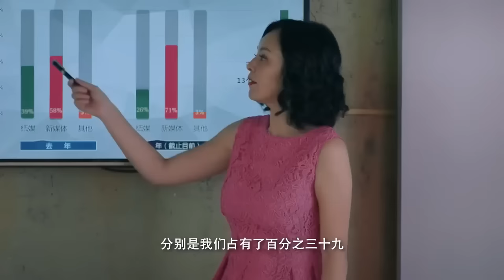EngSub【以愛為名の錯撩】▶ EP04 📰王牌財經記者#白鹿 錯撩禁慾系霸總#王鶴棣 💘心機小嗲精報復劈腿前男友，嘴甜唇軟一吻撩撥腹黑霸總🫦甜甜的戀愛在陰差陽錯的互懟中悄悄展開🌸魏哲鳴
📺【以愛為名の錯撩 Only For Love】 📰王牌財經記者#白鹿 錯撩禁慾系霸總#王鶴棣 💘心機小嗲精報復劈腿前男友，嘴甜唇軟一吻撩撥腹黑霸總🫦甜甜的戀愛在陰差陽錯的互懟中悄悄展開🌸魏哲鳴 ，🔥️火熱更新中（6:00pm, GMT+8 二集連播）

💬劇情簡介：
　　雜誌社女編輯安娜因為一段巧妙的機緣，一種稀有的血型與馬來西亞男友林志鈞相知相愛，當安娜正憧憬著人生最重要的幸福婚禮時，林志鈞卻在馬來西亞遭遇渡輪事故消失不見，從幸福頂點跌落 的鹿安娜不願相信這樣意外的事情會降臨在自己的生活中，而摯愛就這麼突然離開了自己。 從最初的驚慌中冷靜下來，她毅然開始了尋找愛人下落的征途，隨著安娜抽絲剝繭堅韌不放棄的查找，鹿安娜終於揭開了事實的真相，原來未婚夫林志鈞的患有家族遺傳血液病，其 家族企圖讓安娜成為林志鈞的長期血液供應者，林志鈞無法面對自己深愛的安娜，選擇一次船難的契機與安娜告別，選擇消失在安娜的世界獨自面對。 經過愛的考驗，安娜和林志鈞勇敢地面對真相，用真摯的愛情戰勝的疾病。 這世界是複雜的，情感也是複雜的，很多人和事，無法用簡單的對錯來判斷，但愛依然是值得相信的，堅定自己的選擇，就會收穫愛的真諦。
🌟主演：王鶴棣 /白鹿 /李承鉉
🎞️集數：28集